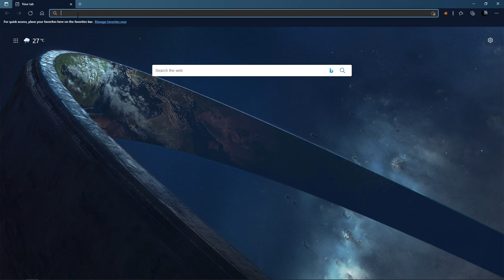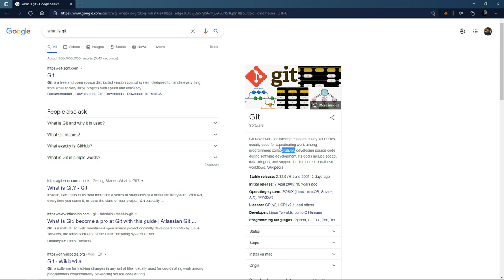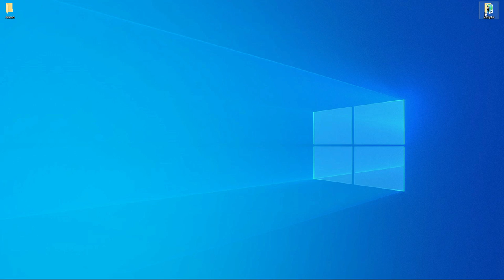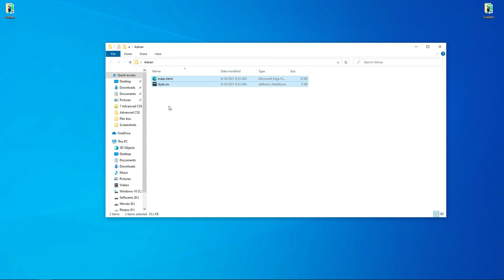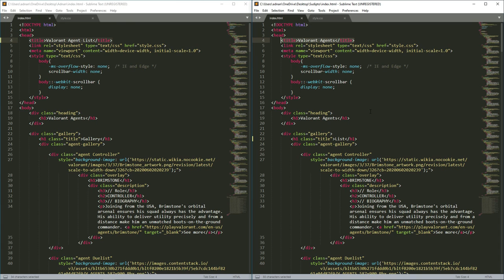8. 1 What problem does git solves